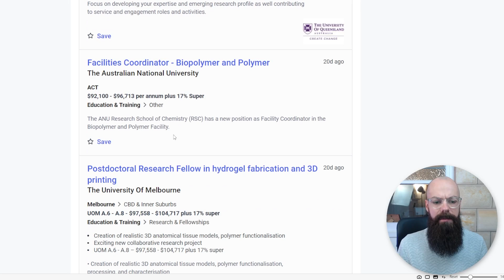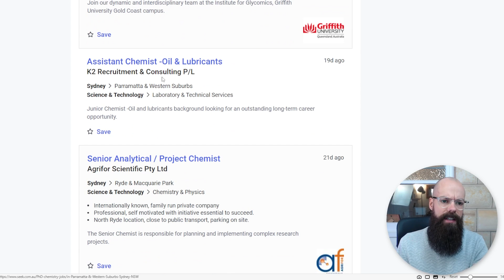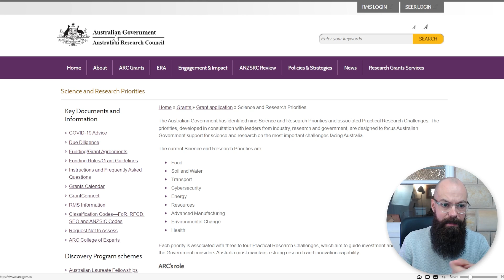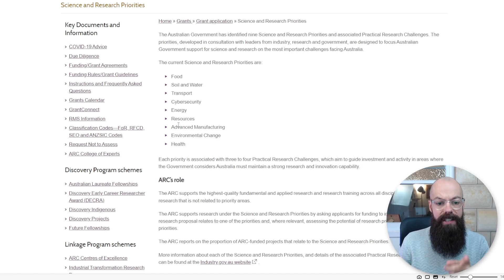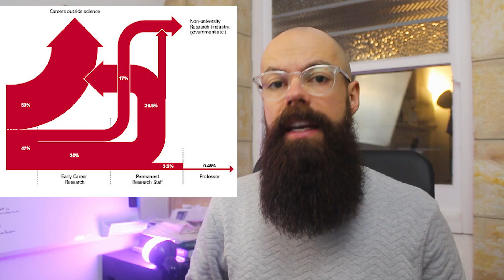How I'd get a PhD (if I could start over)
In this video, I share with you how I'd get a PhD if I could start all over again. You will learn what I would change and what I would do before and during my PhD.

▼ ▽ TIMESTAMPS
0:00 – introduction
1:03 – career website
2:46 – government research priorities
5:03 – better school and uni
7:08 – less oppositional defiance
8:50 – industrial scholarships

▼ ▽ TOOLS